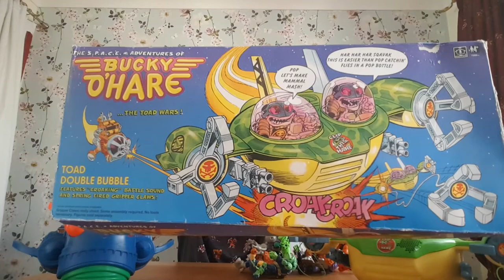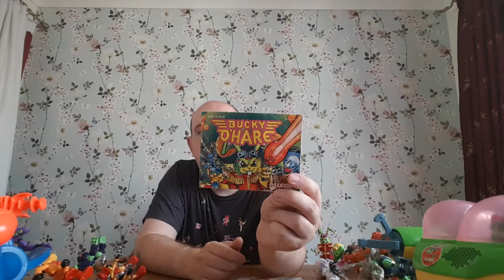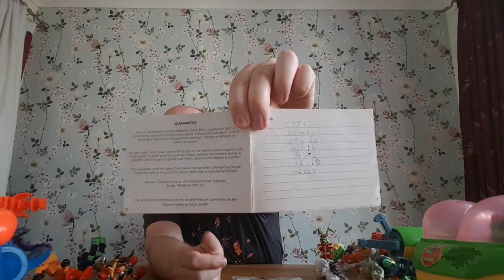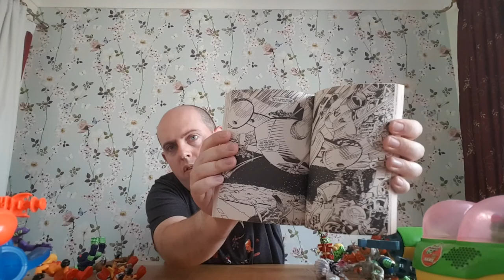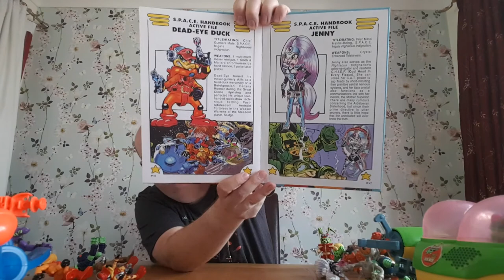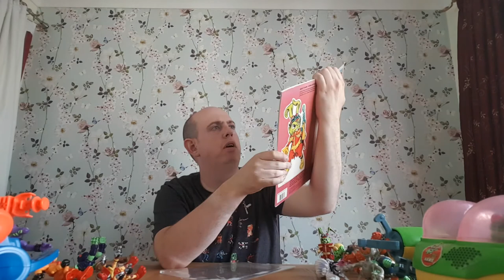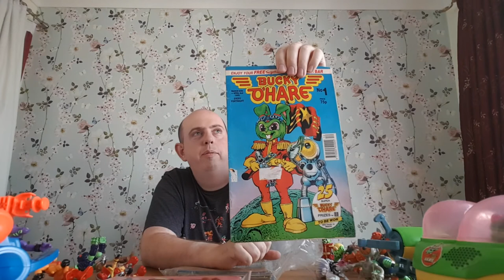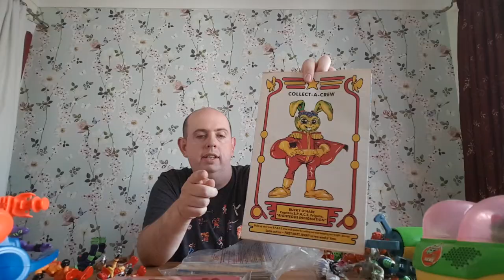A '90s Kid - Bucky O'Hare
You knew this one was coming right?

My favourite cartoon - Bucky O'Hare. Here is my toy and merchandise collection. Proper 90s nostalgia!